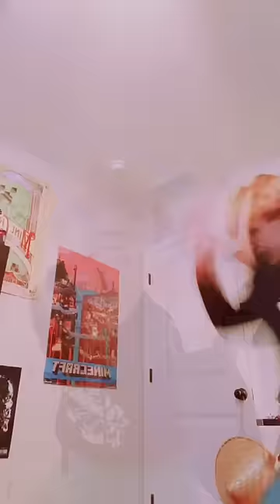QUE TIENES ALLI JHONNY?!!?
Que paso Mis Criaturitas De Zalgo!!

Como siempre se agradece por tu visita, nos vemos en la próxima Bay Bay~